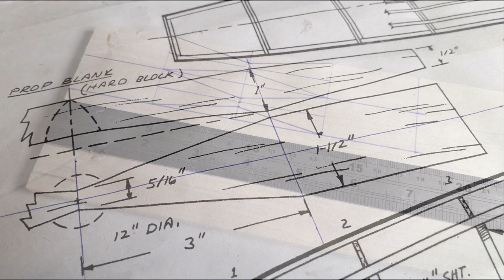8 Steps to Carve a Perfect Balsa Propeller | Start to Finish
This video shows 8 fundamental steps of carving a perfect balsa wood propeller for a rubber powered model aircraft. A lost art which is easier than seems when done systematically.